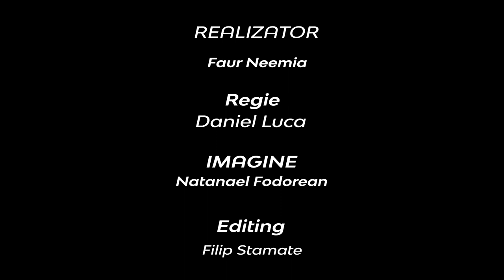Identitatea creștină | Neemia Faur | Adevărul pur și simplu